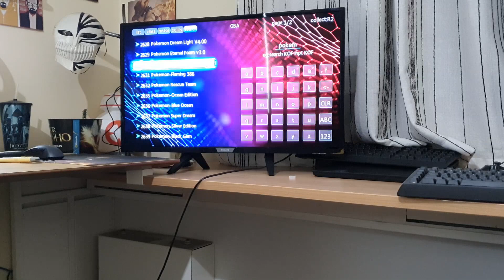CONSOLE PORTÁTIL GAME STICK 10.000 JOGOS HDMI UNBOXING E REVIEW COMPLETO !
Super Game Stick review completo!

Se gostarem, não esqueçam daquele like pra ajudar a gente.